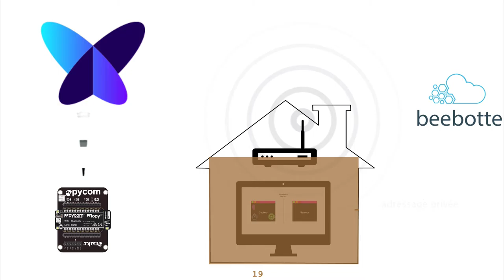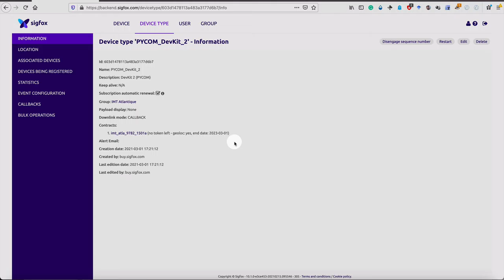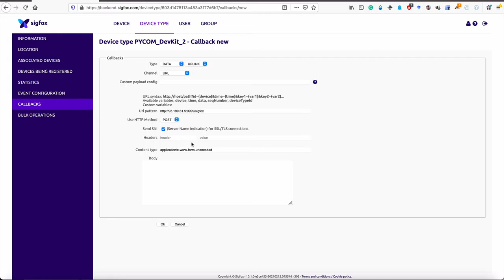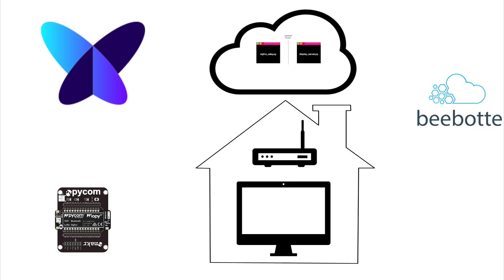TP Recevons directement les données du réseau Sigfox sur notre serveur ⚙️ MOOC PLIDO